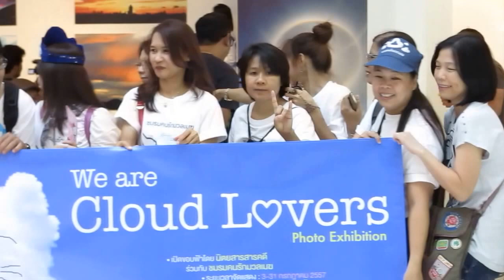Mini-Meeting ชมรมคนรักมวลเมฆ (คลิป 2 )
26 ก.ค.57 อ.บัญชา ส่งสัญญาณนัดหมานเหล่าคนรักก้อนเมฆมารวมตัวกันที่เซ็นทรัลเวิร์ด ราชประสงค์เพื่อหลังจากห่างเหินกันไปนาน  มีทั้งสมาชิกเก่ารุ่นแรกจนถึงรุ่นล่าสุดมารวมตัวกันเหมือนละอองน้ำจนเป็นกลุ่มก้อนดั่งมวลเมฆบนท้องฟ้า...